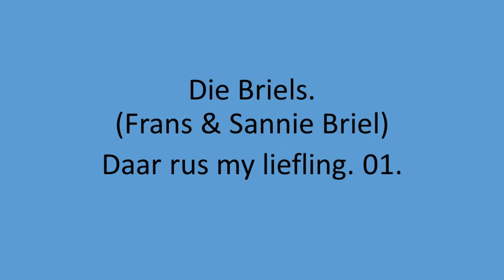Die Briels - Daar rus my liefling. 01.